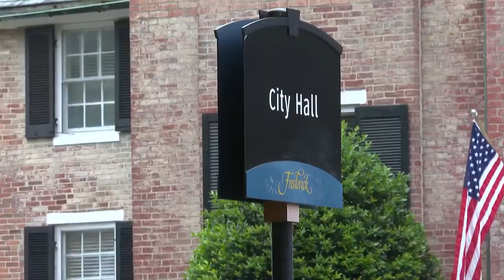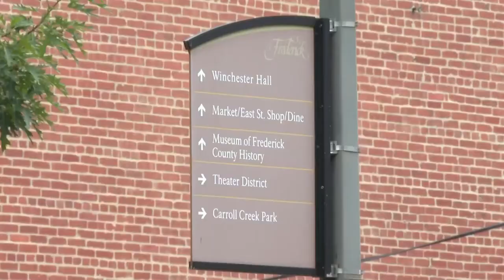Wegmans plastic bag ban begins Thursday in Maryland, environmentalist group wants Frederick to adopt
More cities and stores are going green – when it comes to plastic bags. This week, several Wegmans stores across the state of Maryland will begin to phase out single-use plastic bags.